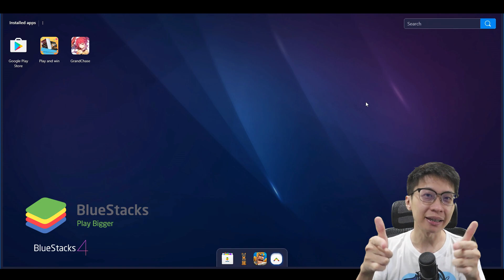Nyobain Grand Chase Online Grafik HD pake BlueStacks 4 NYOKK!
Buat yang mau nyobain game android di PC, langsung cusss! semoga bermanfaat ya!